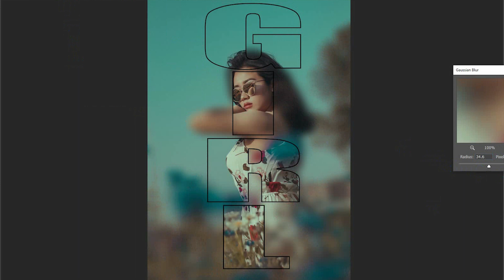How To Joint Picture Editing Remove Background in Photoshop Fastest Trick Ep-3